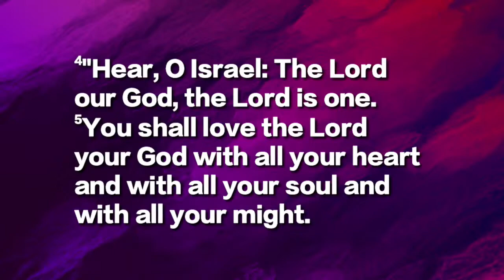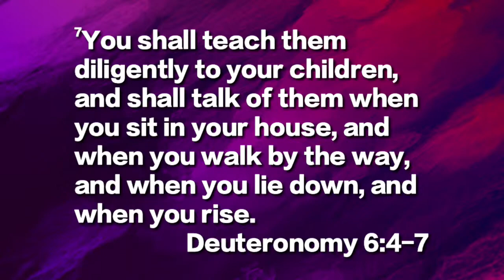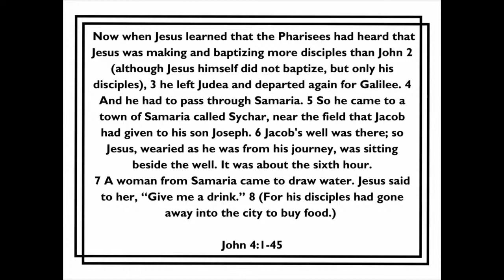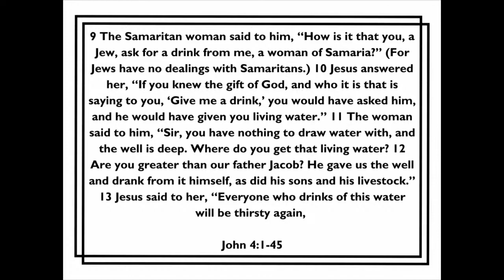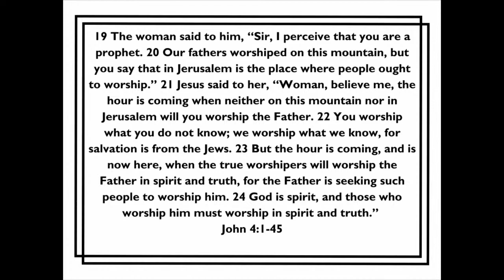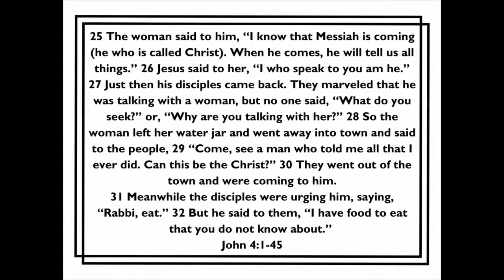Restore: Neighbors Experience Jesus - Pastor Mark Brunke-4/25/2021